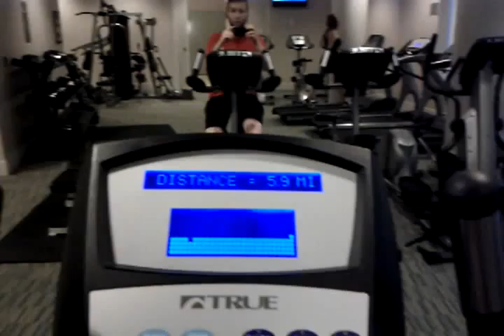Shak's cardio series - 2012-03-08